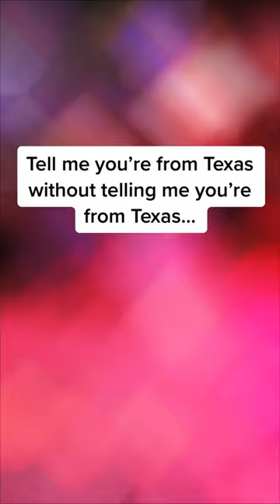Who needs a gym when you have cowboy boots?